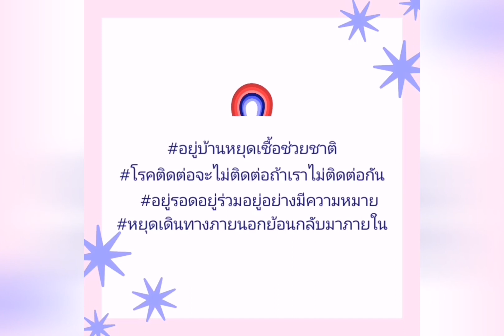14 วัน หยุดอยู่บ้าน โรคติดต่อจะไม่ติดต่อถ้าเราไม่ติดต่อกัน พุฒ จุ๋ย